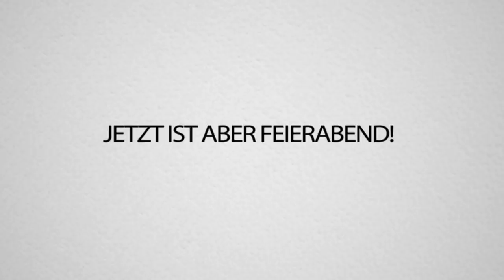FORTNITE wenn ich DU WÄRE.. FREUNDSCHAFT beendet!